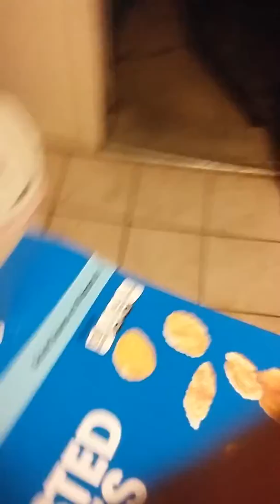Jerome Hickman Jr lights up sparkler firework for ringing in his 34th birthday June 18th 2016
Jerome hickman Jr lighting Up sparkler firework for ringing in his 34th birthday June 18th 2016